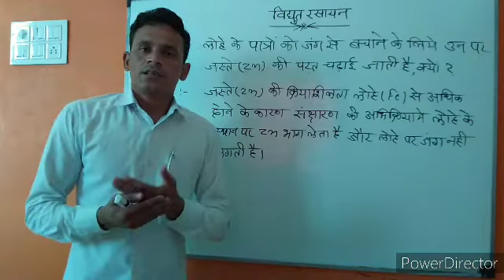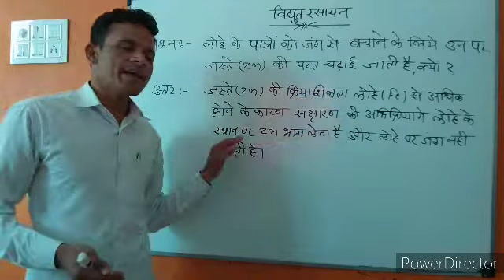यशदलेपन Galvanization के लिए लोहे पर किस धातु की परत चढ़ाई जाती है||लोहे पर किसकी परत चढ़ाई जाती है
यशदलेपन Galvanization के लिए लोहे पर किस धातु की परत चढ़ाई जाती हैयशद लेपन के लिए लोहे पर कौन सी धातु की परत चढ़ाई जाती है?लोहे पर किसकी परत चढ़ाई जाती है?